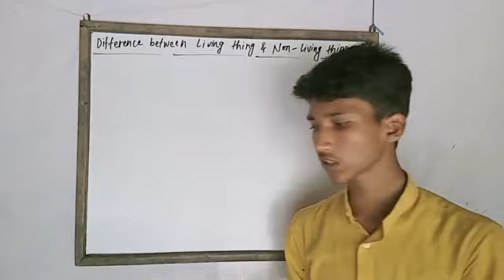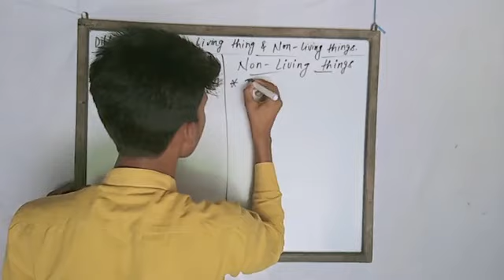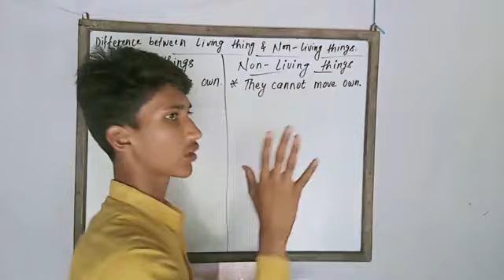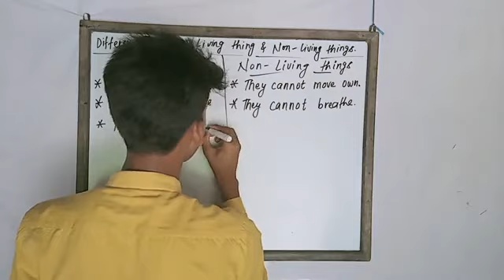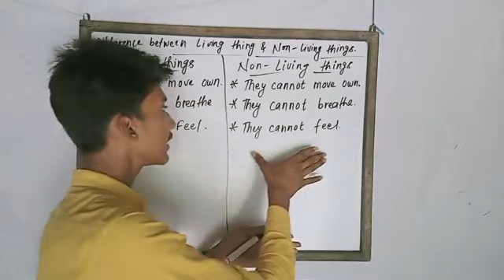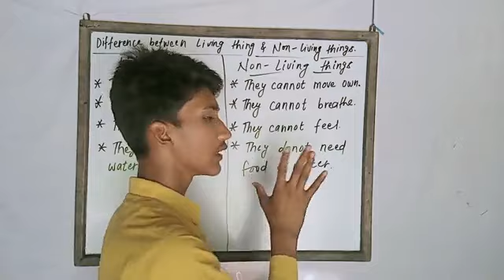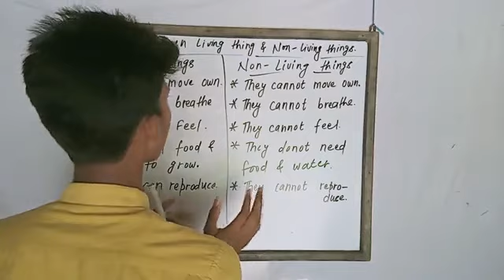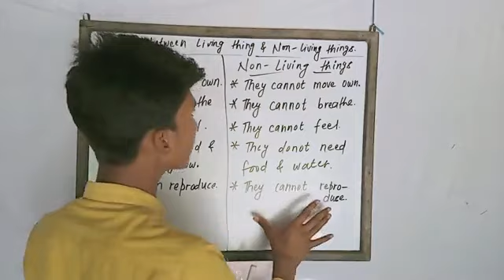Living things & Non living things {lecture-2} For class - 1 (Difference between living & non-living)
Dear students today i come with Lecture 2 of living things and Non living things. In this topic we learn difference between living things and non living things

Living thing and Non living thing lecture - 1
link.  👇👇👇👇👇